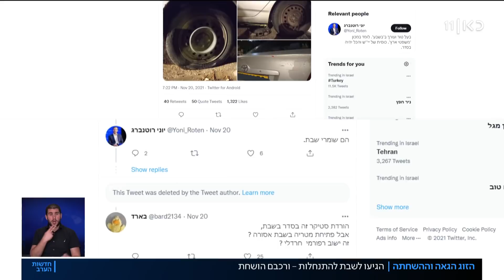זוג גאה ביקר את ההורים בשילה - ויצא מהישוב עם צמיג מפונצ'ר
כאן חדשות | כמעט בכל שבת שבה משה וערן, בני זוג מאריאל, מבקרים את משפחתו של משה בישוב שילה שבבנימין, מישהו תולש את מדבקות הגאווה מרכבם. בשבת האחרונה האלימות נגדם עלתה שלב וצמיגי הרכב שלהם נוקבו. השניים, בני הקהילה הדתית הגאה, מספרים בריאיון שזה לא ירתיע אותם. כתבתו של איתי שיקמן, מתוך חדשות הערב 24.11.21